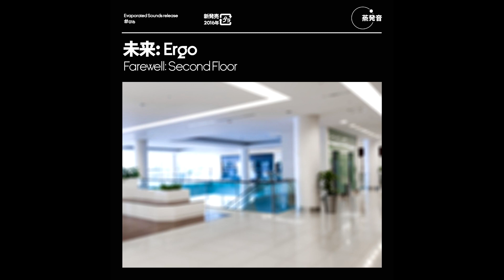未来: Ergo ‎- Farewell: Second Floor [Full Album]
Evaporated Sounds / Haylurion: Release #016

Tracklist:
01. Ａｄｖｅｒｔ (0:00)
02. Ｃｈｉｌｄｈｏｏｄ (1:58)
03. Ｒｅｖｉｔａｌｉｚｅｄ (5:39)
04. Ｏｂｌｉｖｉｏｎ (7:49)
05. Ｅｒａｓｅｄ ＩＩ (9:23)
06. Ａｓｕ (10:50)
07. Ｒｅｖａｍｐｉｎｇ (15:41)
08. Ｆａｒｅｗｅｌｌ Ｍａｌｌ (18:10)
09.  Ｒｅｂｕｉｌｄ， Ｒｅｕｎｉｔｅ， Ｒｅｃｒｅａｔｅ， Ｒｅｄｉｒｅｃｔ (19:04)

Experimental - Vaporwave